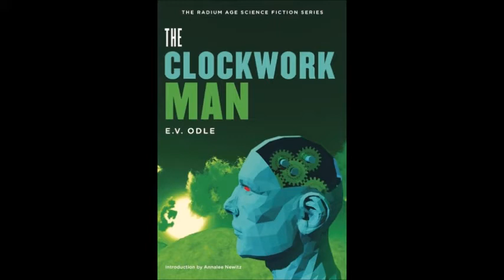The Clockwork Man by E V Odle Chapter 7